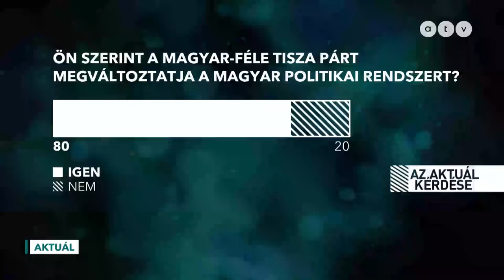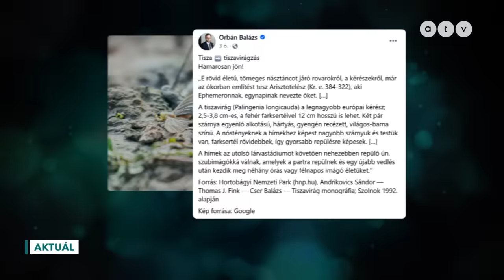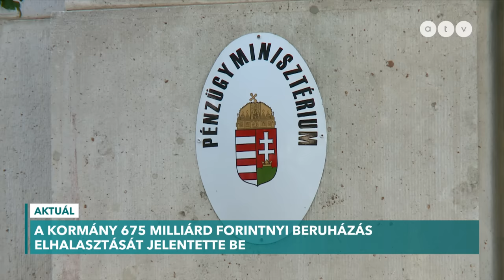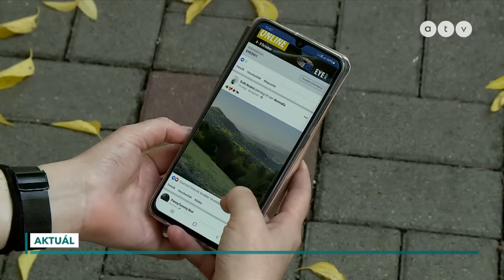Gulyás Gergely szerint Magyar Péter nem alkalmas a politikusi szerepre / AKTUÁL 2024.04.11.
A TÉMÁK:
● Gulyás Gergely szerint Magyar Péter nem alkalmas a politikusi szerepre
● A kormány 675 milliárd forintnyi beruházás elhalasztását jelentette be
● 3,6 százalékkal nőttek a fogyasztói árak márciusban tavalyhoz képest

A műsor vendégei: Mesterházy Attila, a Szocialisták és Demokraták alapító elnöke, Lánczi Richárd, főszerkesztő, alfahir.hu, N1TV, Schlanger Márton, a Republikon Alapítvány kutatója.

Név: ATV-Gondolat Jel az Objektív Hírszolgáltatásért Alapítvány
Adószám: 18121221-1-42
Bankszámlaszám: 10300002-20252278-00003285